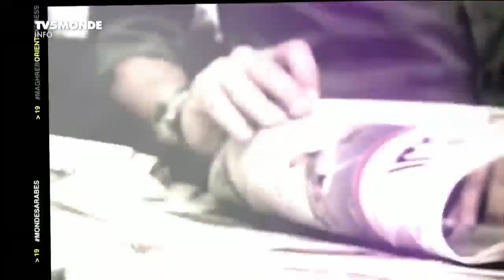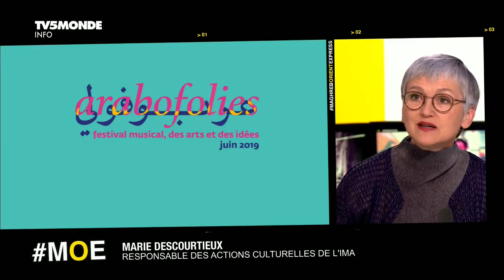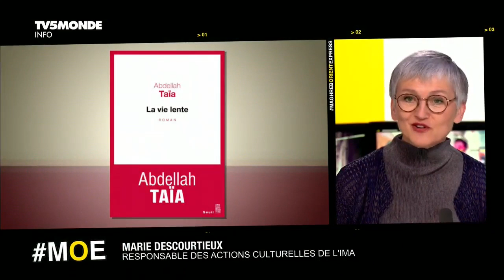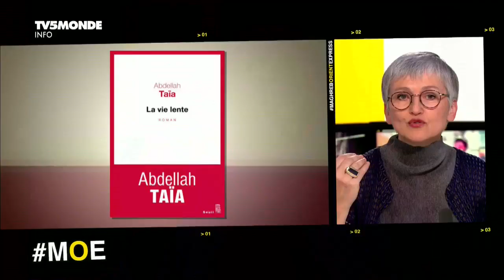Souad Asla, Marie Descourtieux, Chirine El Messiri, Rima Sghaier : Intégrale MOE du 02/06/19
Un numéro spécial consacré au Festival Arabofolies !
 Marie Descourtieux  est responsable des actions culturelles de l'IMA. Vous coordonnez ce Festival « Arabofolies » qui rassemblera des grands noms de la scène arabe. C'est du 7 au 16 juin.
Saoud Asla afondé le groupe Lemma qui réunit des voix féminines de 23 à 74 ans ! Vous venez de sortir un magnifique coffret.
 Chirine el Messiri est responsable du Forum « Digitalisation en cours - Les défis de l'information 2.0 » au programme de ces « Arabofolies », ça sera le 14 juin.